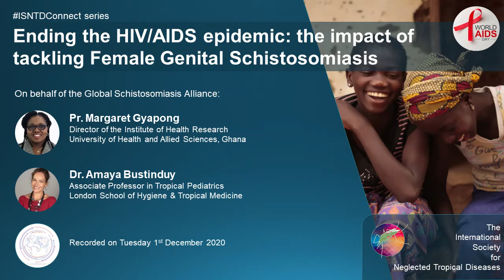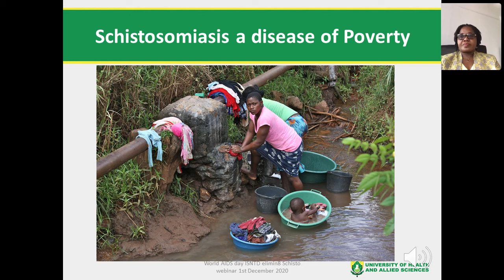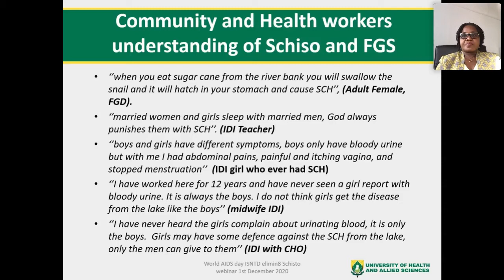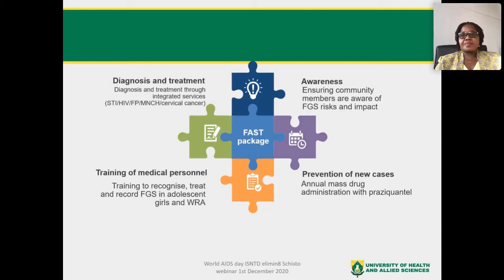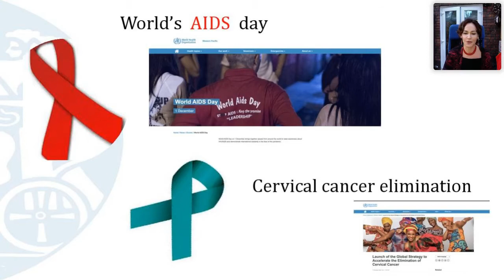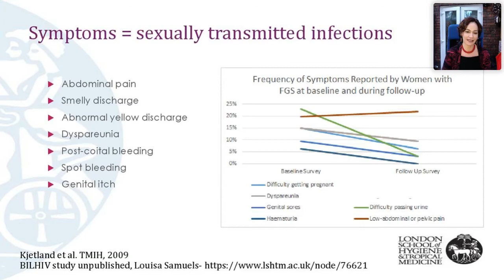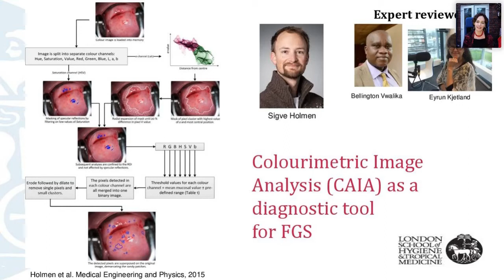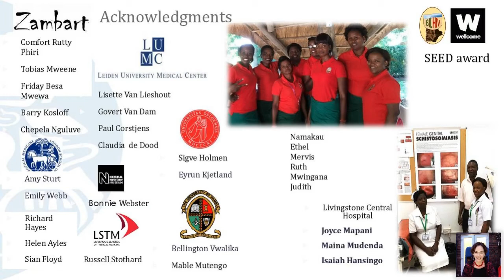Female Genital Schistosomiasis: impact on the HIV/AIDS epidemic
Ending the HIV/AIDS epidemic: the impact of tackling Female Genital Schistosomiasis

On behalf of the Global Schistosomiasis Alliance:
- Pr. Margaret Gyapong (Director of the Institute of Health Research, University of Health and Allied Sciences, Ghana)
- Dr. Amaya Bustinduy (Associate Professor in Tropical Pediatrics, London School of Hygiene & Tropical Medicine)

Recorded as part of our ISNTD Connect Global Schistosomiasis Alliance series on December 1st 2020, 13:00-14:00 UTC